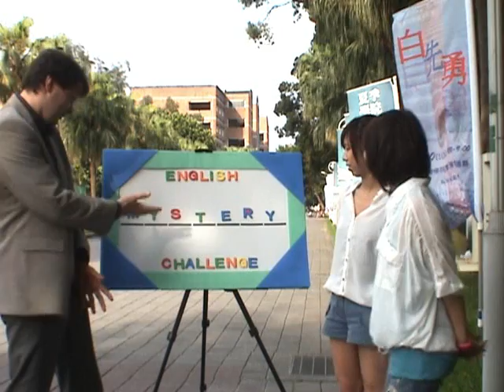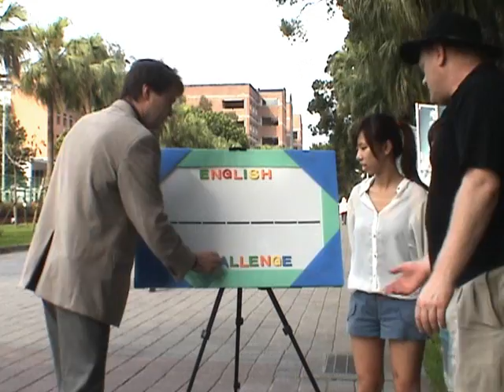English Challenge-Gloria and Emily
English Challenge Episode 16 Shot at NTU Gloria and Emily